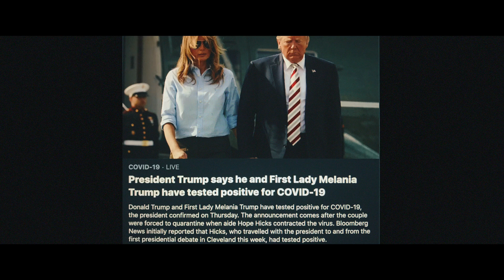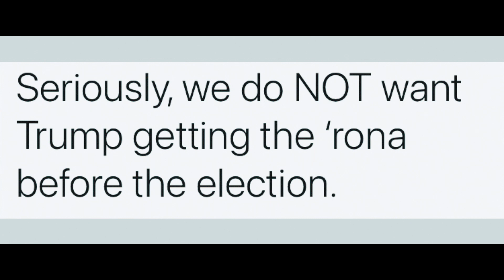Trump Has COVID-19 — That's Not Good 😩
It was announced that President Donald Trump has COVID-19. While some people may be happy to hear that, I don't see Trump testing postive for COVID-19 as a good thing. Here's why...

iPhone 7

Audio:
Camera sound: Rode VideoMic NTG
iPhone sound: Rode VideoMicro
Voice over: iPhone 7

Post:
FCPX